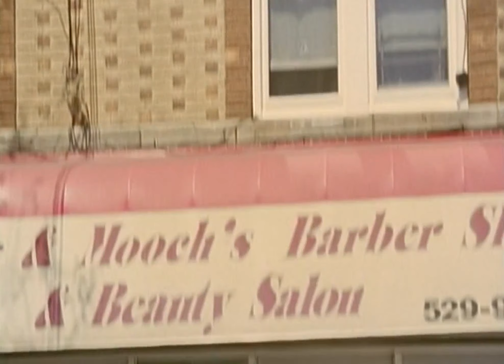Onyx - Slam Harder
Album: Bacdafucup (1993)
Producer: Chyskillz, Jam Master Jay
Label: JMJ / RAL